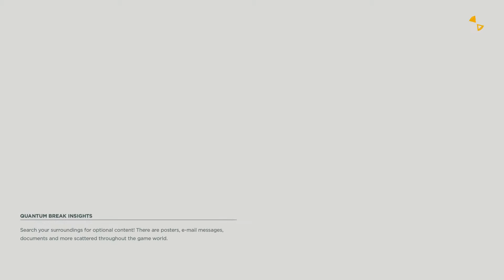Quantum Break Hard mode part 24 ENDING